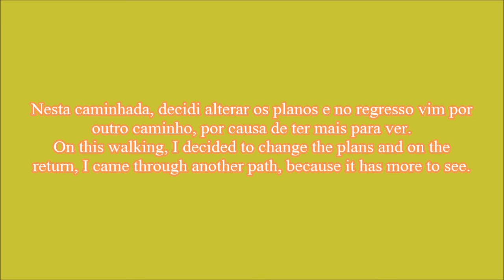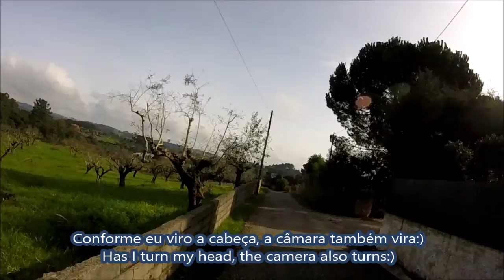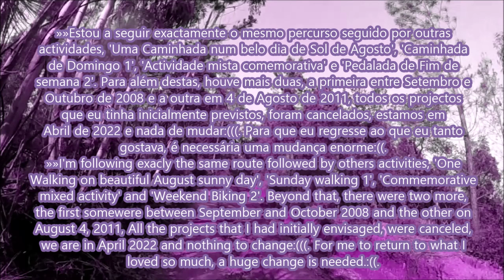Caminhada semanal 1.1 (Visão ampla) - Weekly walking 1.1 (Wide view)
PT - Projecto totalmente renovado, sem as partes 'irritantes' onde eu falava demasiado, espero que gostem🙂.

EN - Completely renewed project, whitout the 'irritating' parts where I talked to much, hope you enjoy🙂.